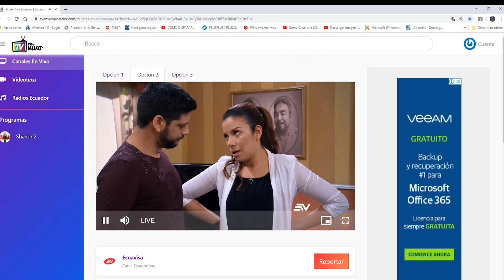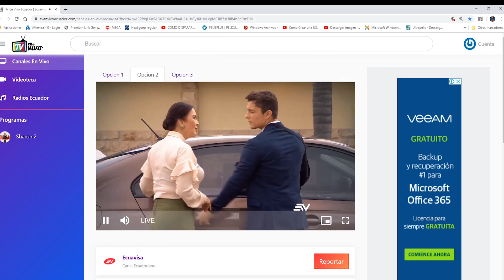Sharon el desenlace capítulo 51 con avances del 52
Sharon el desenlace capítulo 51